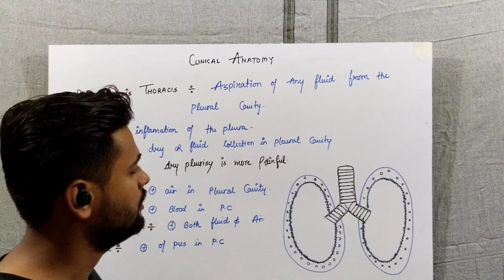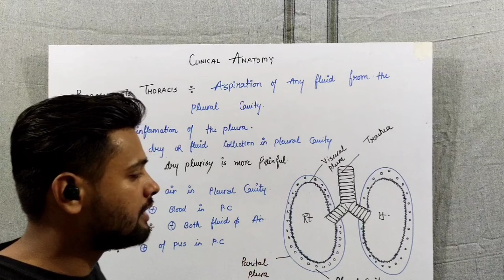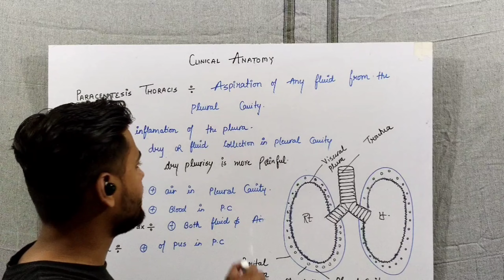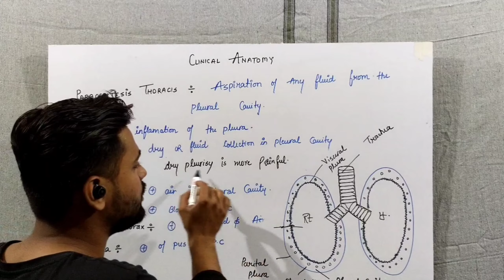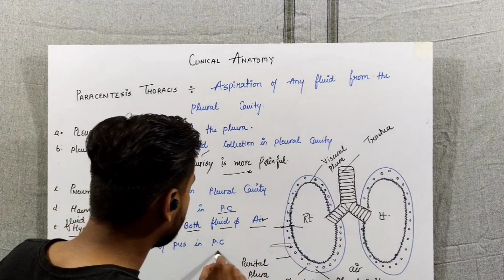lungs related dieases